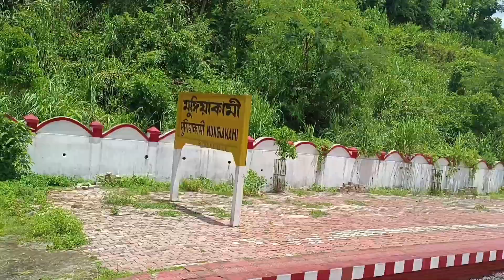Kumarghat Thangmani Vlog ll KND Tiprasa